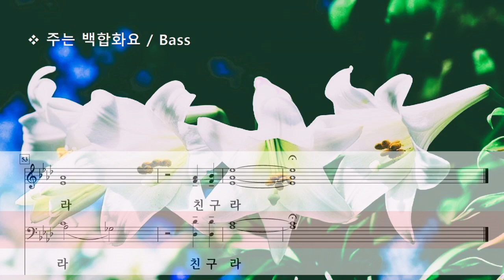주는 백합화요 ( Michael Barrett ) / Bass 파트연습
He's The Lily in My Valley by Michael Barrett